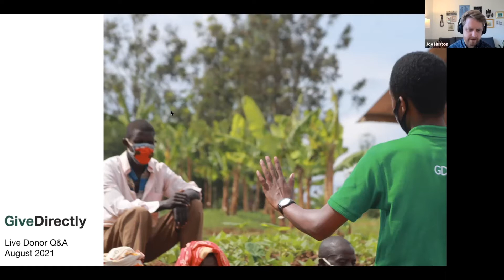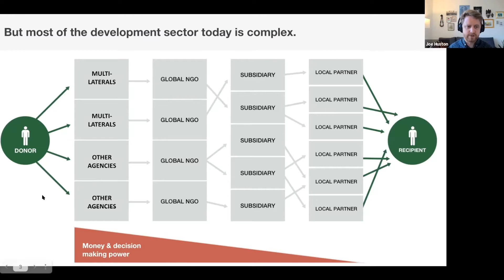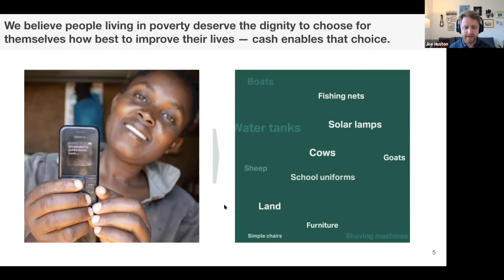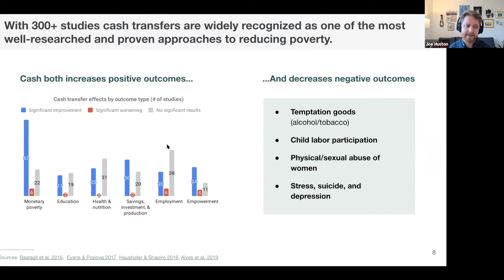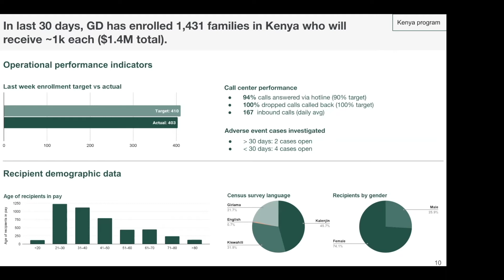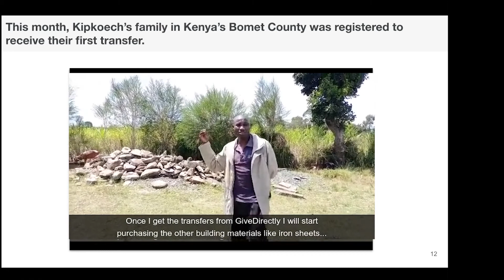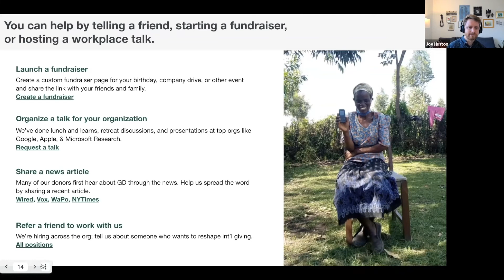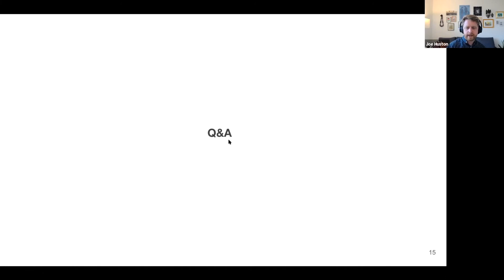Intro to GiveDirectly and Q&A from donors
This is a recording of a call we had with donors in August 2021 explaining more about our programs. At 20:00 we answer open Q&A from the audience.